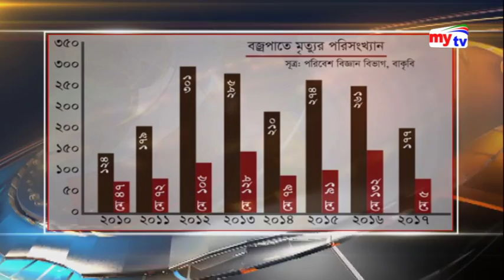বজ্রপাত কি ? কিভাবে সৃষ্টি ও করণীয়। Amader Chokh।Mahbub Saykat।mytv News